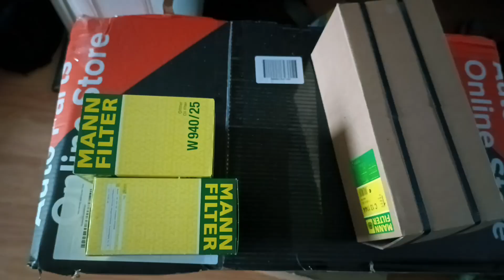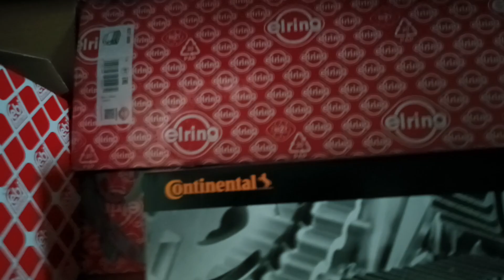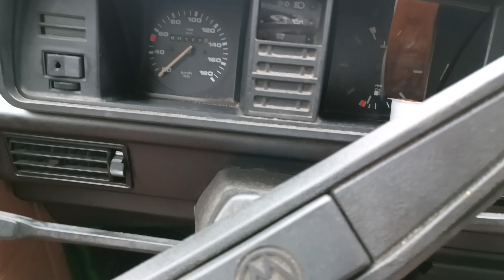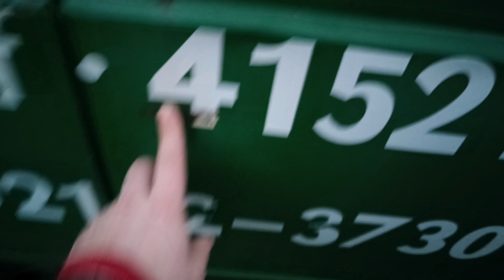Der Syncro ist angekommen, Vorstellung meines 88er T3 Syncro Caravelle